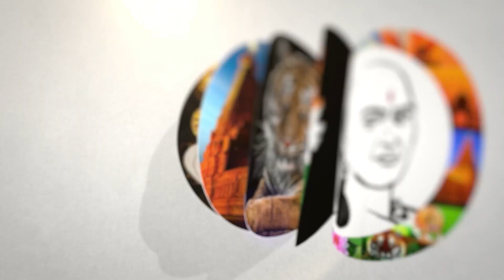தேடி அலைகிறார் மோடி"பிரியங்கா பகீர் பேச்சு | Priyanka Gandhi News | PM Modi | Congress | BJP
சாணக்யா!